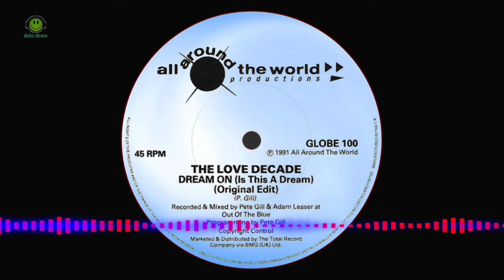Love Decade - Is This A Dream (Original Edit) 1991.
Love Decade with Dream On (Is This A Dream) Uplifting 1990's piano house tune. On label 'All Around The World'. 90s dance anthem.
Lots more Club Classics, Dance Anthems, Rave Mixes, Trance, Acid House, Piano Tunes and Mix Tapes of Old School on the channel for that nostalgic trip back to those good old rave days.